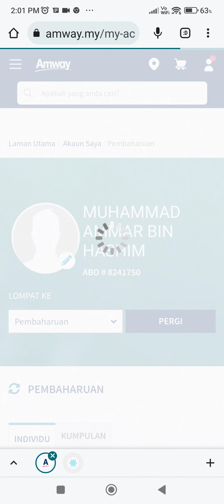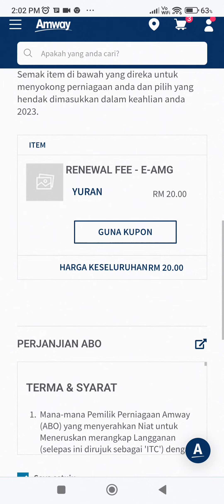renew ahli amway